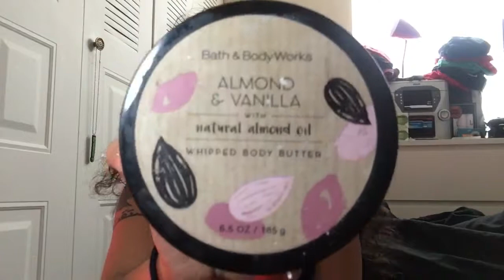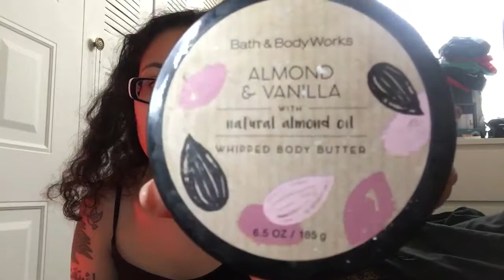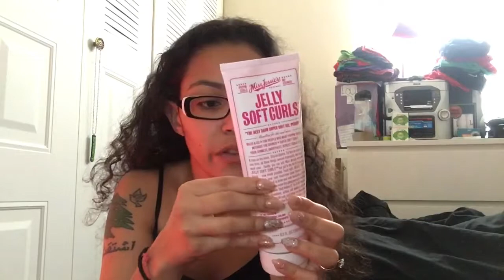My favorite Self Care/ Hygiene Products!!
🚨READ ME🚨
Hello & welcome to the crazy world of me Christina! If this is your first time here hello & thank you for stopping by.

Sorry I could not link the items because it would not let me. It said my description box is to full or whatever, so I had to put the store at where you could find it and the price next to it, I hope that is still helpful for you guys.Sorry once again!

-Neutrogena Pink Grapefruit Acne Body Wash- Target $6.89
-Summers Eve Simply Sensitive- Walmart $8.09
-Secret Outlast Xtend Clear Gel Deodorant-Walmart $4.97
-Bath & Body Works Almond & Vanilla Whipped Body Butter-Website My wrinkles Gone $13.49
-Bath & Body Works Almond & Vanilla Clay Body Scrub-Amazon $24.99
-Skimtimate Skin Therapy Moisturizing Shaving Cream-Walgreens $3.49
-EOS Shave Cream Pomegranate Raspberry-Walgreens $3.79
-Schick Intution Pure Nourishment Razor-Walmart $15.30
-Wet Brush Punchy Pink-Sally Beauty Supply $8.99
-Suave Professionals Deep Moisture Replenish Shampoo & Conditioner-Target $5.99
-Argan Oil of Morocco-Walmart $5.74
-Goody Ouchless Hair Ties-Walmart $2.98
-Smooth ‘ n SHINE Curled-Up Curl Activating Mousse-Amazon $19.99
-Miss Jessie Jelly Soft Curls-Target $13.99

Music in my intro & outro!

🚨* I’am not being paid to mention any products in this video. All opinions and thoughts are my own. All products were purchased with my own money.*🚨